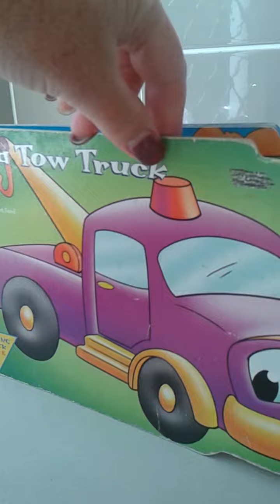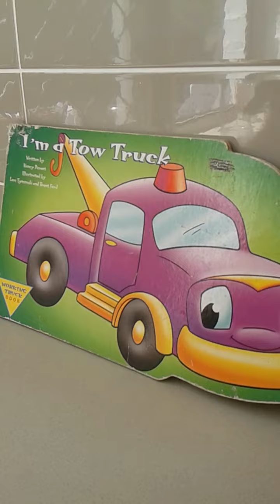I'm a Tow Truck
Storytime with Miss K and Mr Barker.